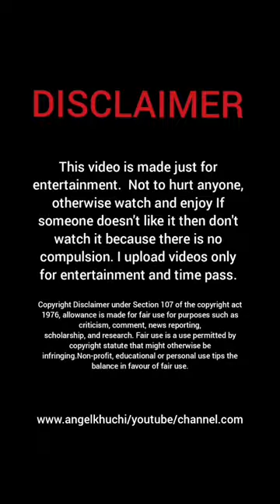Alina Ancruz|Facebook Live Stream|Full Entertaining Video|Angel Khuchi Official Youtube Channel💋💋❤❤